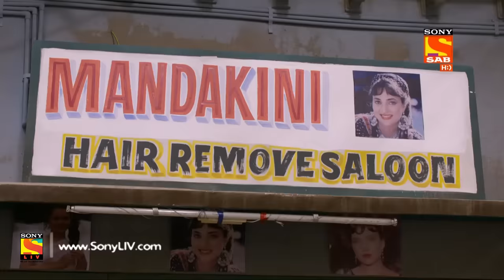Jijaji Chhat Per Hai - Ep 11 - Full Episode - 23rd January, 2018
Episode 11:
Pancham is worried that the sonography report will come out negative and his lies will be exposed. He begs to Elaichi to save him. Elaichi comes up with a plan and tells her father that her grandfather’s ghost has possessed Pancham. Watch this episode to find out what happens next.